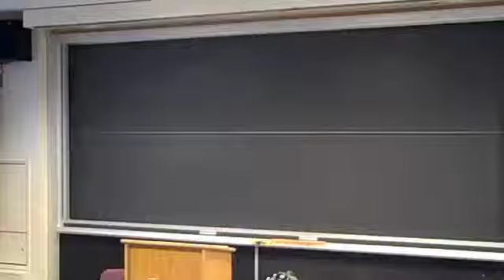Part I, Foreign Language Council Workshop Series: Practical Strategies for Oral Proficiency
This is the third and final workshop in Dr Virginie Askildson's FLC series at the University of Notre Dame.  The first panel, led by Dr Askildson and Shauna Williams of the Romance Languages and Literature Department, will discuss oral proficiency in lower level classrooms, and the second session, led by Julia Douthwaite of the Romance Languages and Literature Department, will focus on the upper level of instruction.

29 April 2010